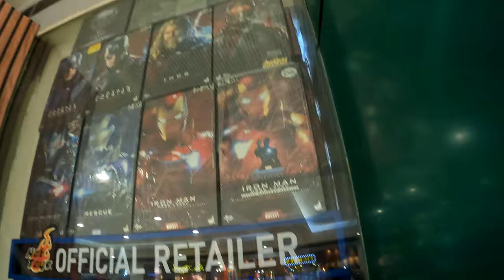COMICS and TOYS at Fibar's SM Megamall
Fibar's SM Megamall